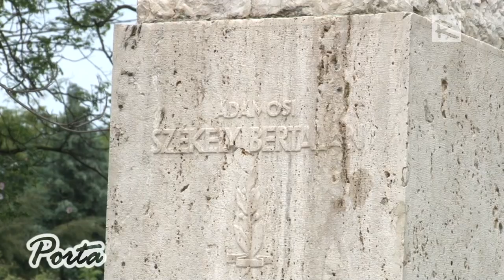Székely Bertalan Nap Szadán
/Porta 129. adás, 2014. május 24./

A 19. század magyar történelmi festészetének kiemelkedő alakja volt. A festőművész és a közösség lakossága közötti kapcsolat mindig is bensőséges volt.